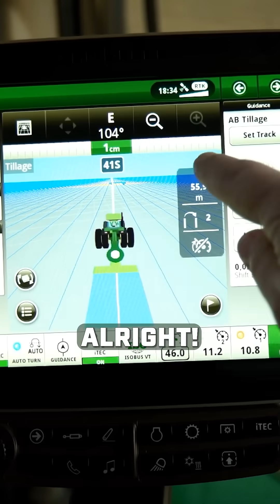🚨Breaking News!🚨 AutoTrac Turn Automation (ATTA) is coming to Sprayers next month!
🚨 Breaking News! 🚨
AutoTrac Turn Automation (ATTA) is coming to Sprayers next month!

One of our most requested features is finally here — launching with the 25.2 software update. ATTA for Sprayers will bring smoother, hands-free turns, greater efficiency, and reduced operator fatigue to your spraying operations.